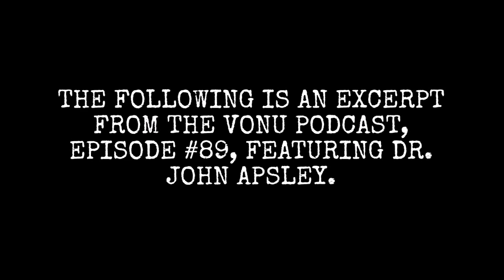A Vested Interest NOT To Cure Disease